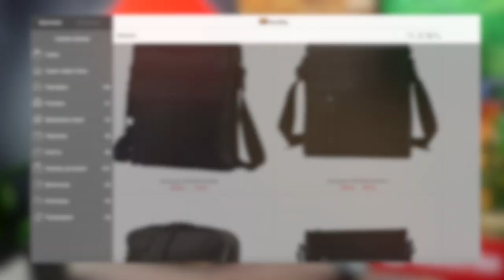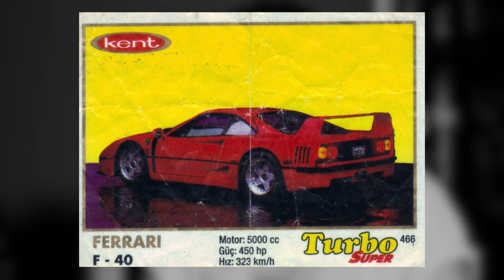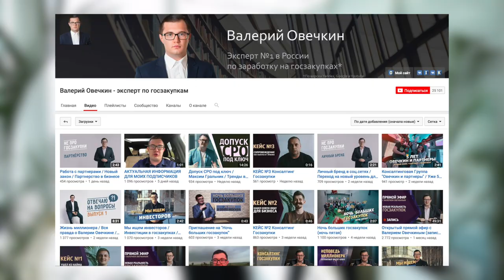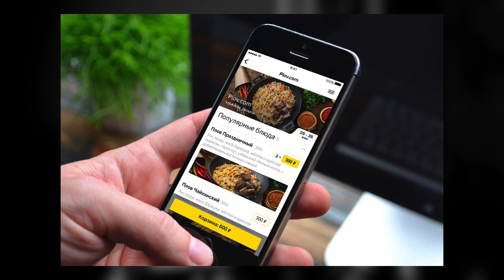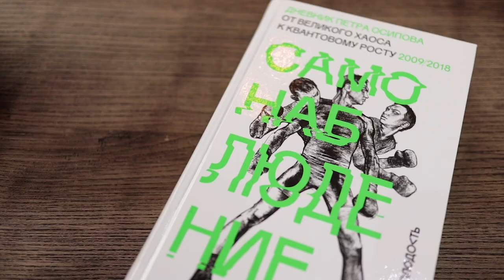Петр Осипов: я буду следующим Тони Роббинсом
Петр Осипов (Бизнес Молодость) рассказал FranchTV о своем отношении к Тони Роббинсу, и когда Петр займет его место, какую последнюю просьбу Михаила Дашкиева он точно выполнит. Почему БМ не проводит масштабных конференций, и кто такие продуктовики.

🔥ВЫИГРАЙ МАКБУК 💻🔥
4. Жди розыгрыша на канале Валерия 1 сентября. Удачи!

⏰ ТАЙМ-КОДЫ:
00:34 — Вступление
01:15 — Как Петр Осипов относится к алкоголю и обязательно ли выпивать, чтобы потанцевать
02:11 — Почему Петр Осипов стал помогать WWF, и как он стал самым большим спонсором в России
07:08 — Чем не гордится Петр Осипов
09:53 — Как благодаря госзакупкам стать обладателем Macbook?
11:19 — Чем отличается «Бизнес Молодость» от других игроков на рынке
12:30 — Почему «Бизнес Молодость» не проводит масштабных конференций, например, как Synergy Global Forum, и на чем концентрируется
15:33 — Что бы делал Петр Осипов, если бы Тони Роббинс завещал ему свою бизнес-империю?
16:53 — В какой момент зависть затормозила развитие Петра Осипова и «Бизнес Молодости»
20:04 — Как Андрей Парабеллум повлиял на Петра Осипова?
21:54 — Может ли когда-то «Бизнес Молодость» стать нафталином?
25:06 — В каком случае Петр Осипов готов застрелить Михаила Дашкиева
25:57 — Зачем Петр Осипов и Михаил Дашкиев развивают личные бренды
27:42 — Кто в паре Осипов-Дашкиев Ослик, а кто Шрек?
28:54 — Как будет выглядеть новая школа образования
30:55 — Кого выберет Петр Осипов: тигра или панду
31:13 — Конкурс!

👉👉👉 УСЛОВИЯ КОНКУРСА от FranchTV:
Напишите, какой тренинг, на котором вы были лично, запомнился больше всего и почему. Если же вы принципиально не посещаете тренингов, также расскажите почему. Двое из вас, кто напишет лучшие комментарии, получат в подарок панду с автографом Петра Осипова и его книгу «Самонаблюдение» также с автографом Петра Осипова.